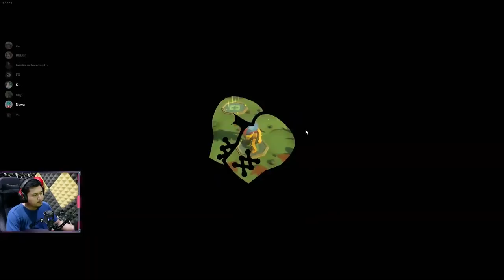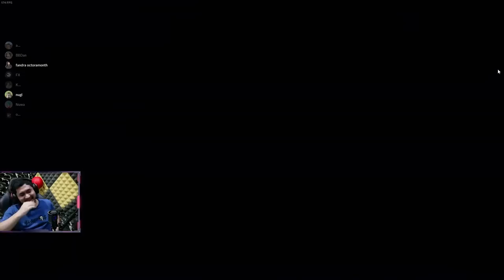MAKIN GAK SEHAT INI GAME - Pummel Party Indonesia